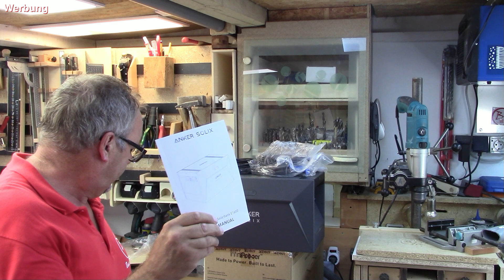210. Stromspeicher Anker SOLIX Solarbank E1600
Bestellen Sie Ihre Anker SOLIX Solarbank mit 100€ Rabatt vor und erhalten Sie zusätzliches Cashback von bis zu 54,95€!

Ich bin Heimwerker und dies ist ein Privates-Hobby-Video in dem Ich zeige, wie Ich spezielle Aufgaben löse! Das Video ist kein Lehrvideo und soll nicht zum Nachmachen aufrufen! Deshalb: Alle Angaben und Tipps ohne Gewähr! Jeder ist für sein Handeln und seine Fehler selber verantwortlich! ►Eure Bastelgarage◄